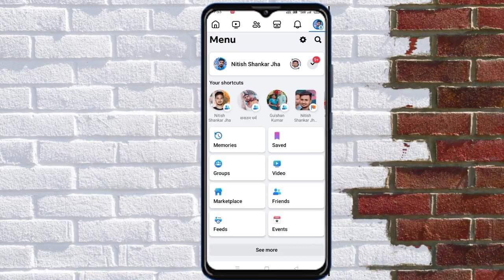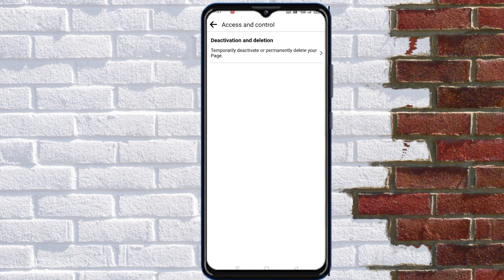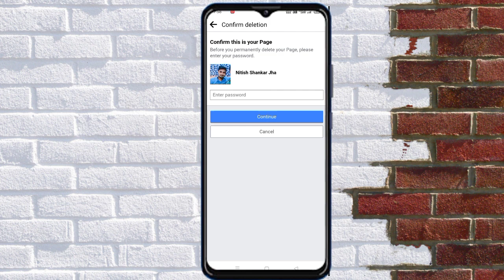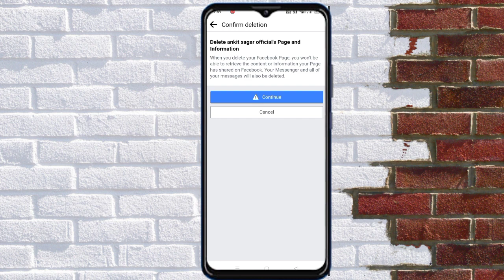Facebook Page Delete Kaise Kare || How to delete on fb page